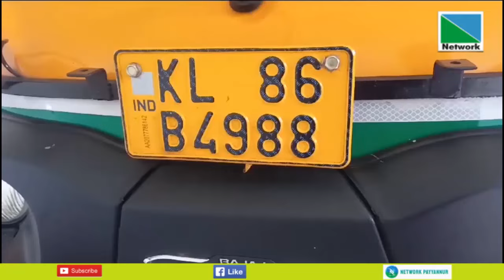പയ്യന്നൂര്‍ കൊറ്റിയില്‍ വീട്ടുമുറ്റത്ത് നിര്‍ത്തിയിട്ട ഓട്ടോറിക്ഷ കുത്തിക്കീറി നശിപ്പിച്ച നിലയില്‍.